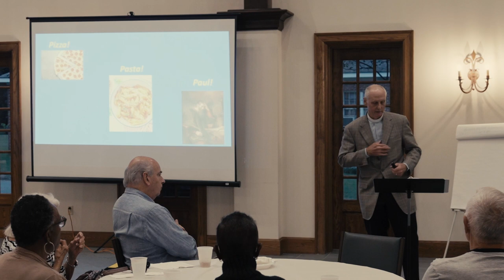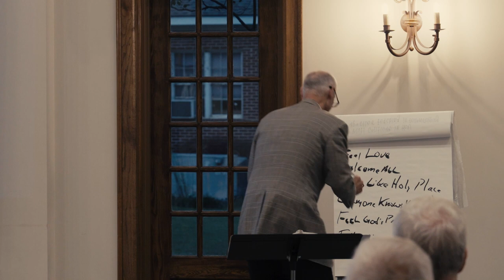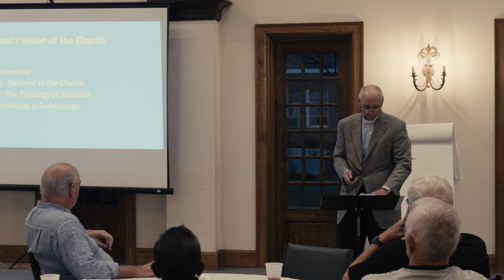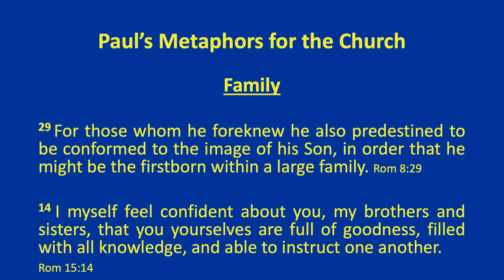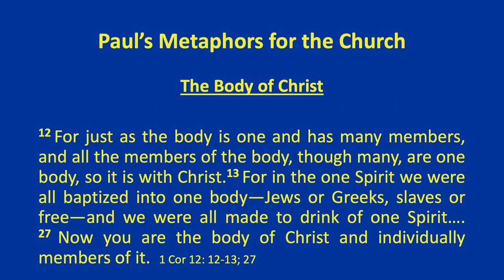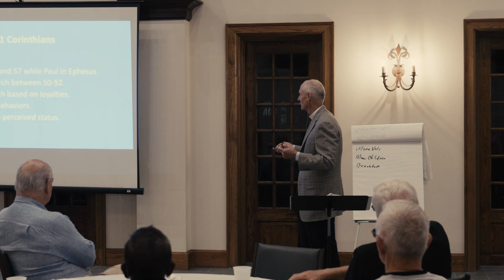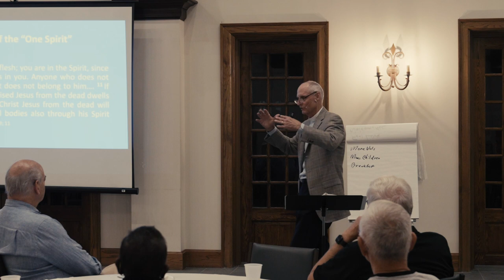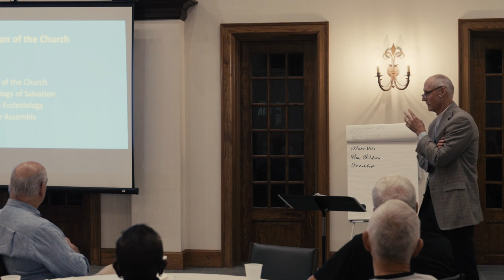Pizza, Pasta, & Paul: Episode 3- Paul's Vision of the Church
A recording of our Wednesday Night Dinner series on September 20, 2023.